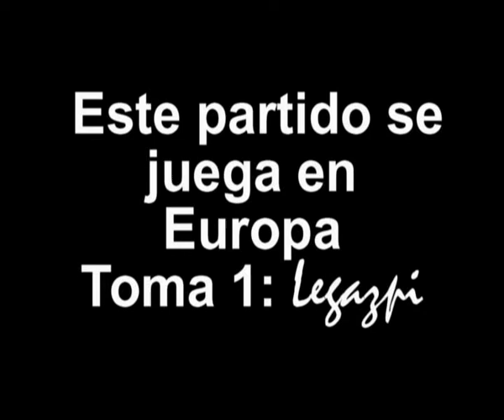Reparto Rosas en Legazpi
Reparto de Rosas en Legazpi en el primer día de campaña para las elecciones al Parlamento Europeo